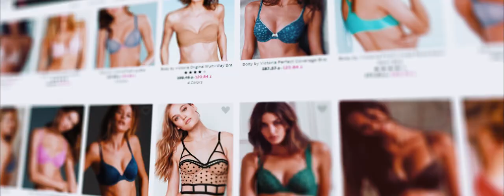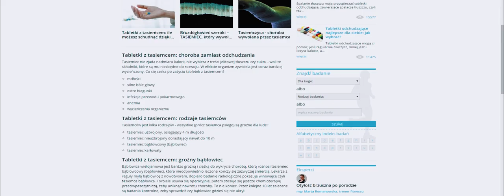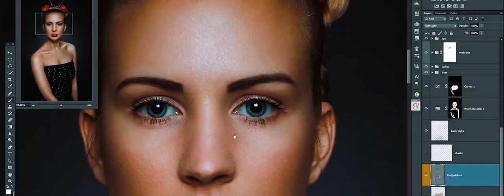AdMa - Golden Ratio / feat. Kamil Gancarczyk, prod. Señor Fresh / OFFICIAL VIDEO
Mix: Bartosz 'Alien' Kasowski oraz Jacek Paciorkowski